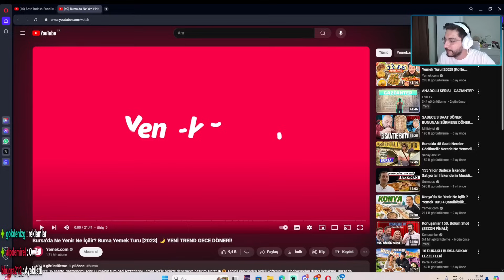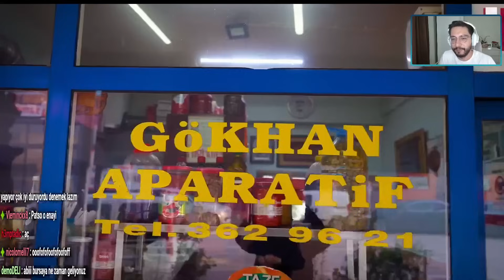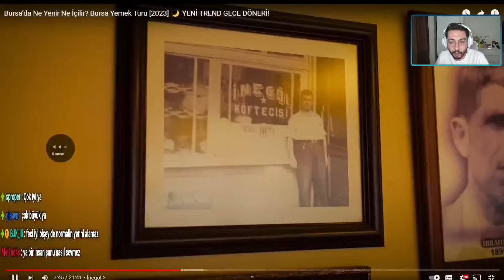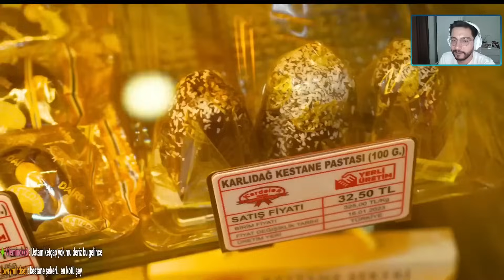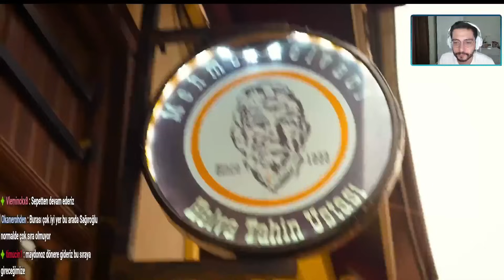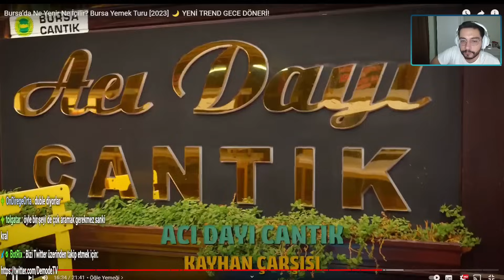DemodeTV ''Bursa'da Ne Yenir?'' İzliyor